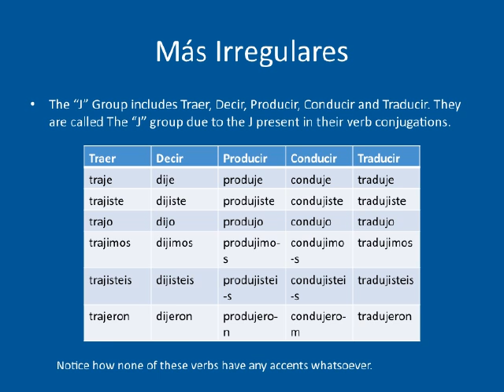Spanish Preterite Presentation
Spanish Preterite Powerpoint for Spanish project on the Preterite.